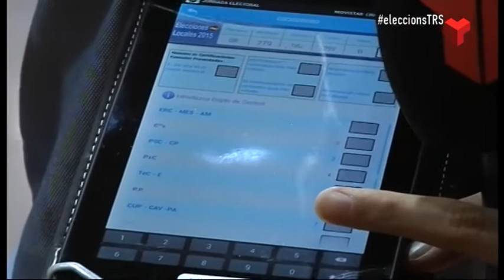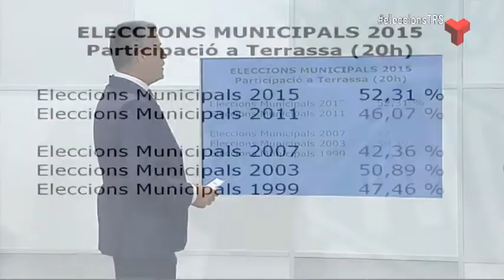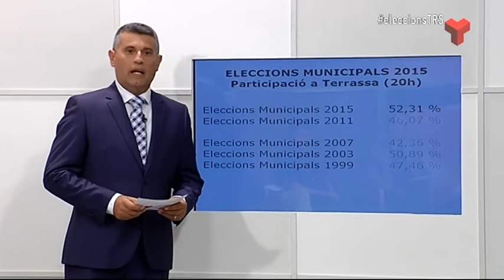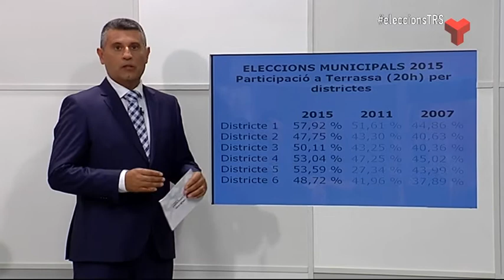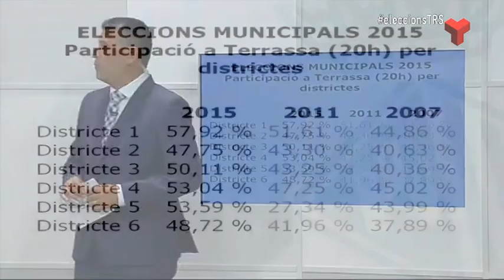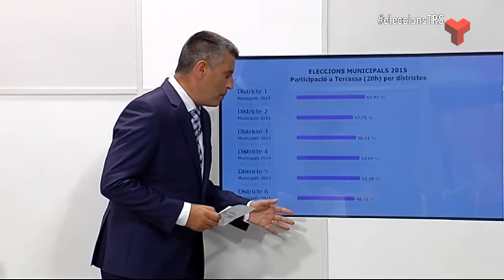Especial Nit Electoral diumenge 24-05-2015 (1part) de Canal Terrassa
Programa Especial de les eleccions Municipal de Terrassa d'aquest 24 de maig.